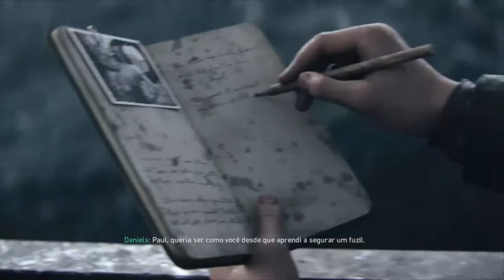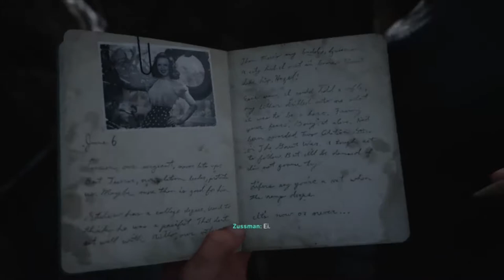Call of Duty: World at War II [MjWilgner]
The sadness of the war, the loses and the gains... The story to tell!
A tristeza da guerra, as perdas e os ganhos… A história para contar!